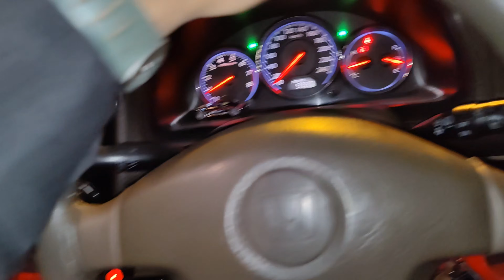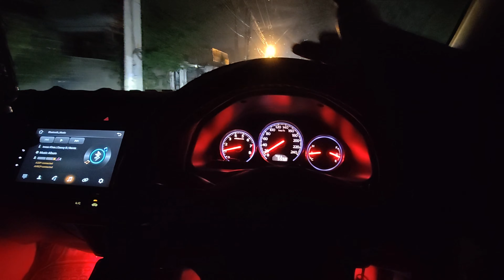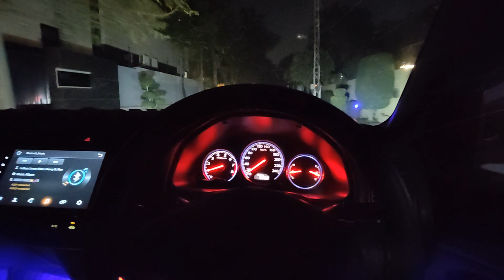|Daily Talk 06| |Q/N-A| |Honda Civic 2005| |CF-4| |ES| |2001-2006| |VTi ORIEL|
Hope so this video will help you

Any Problem? Any Suggestions? Do Msg Me On My Instagram Account Will Talk About This ...